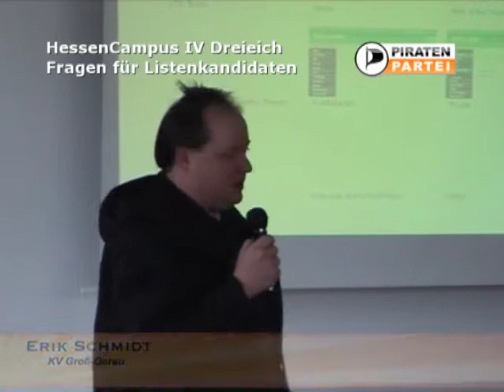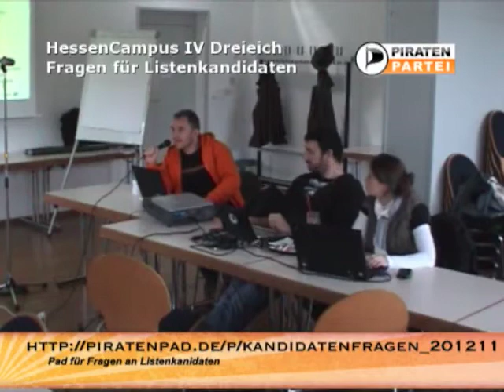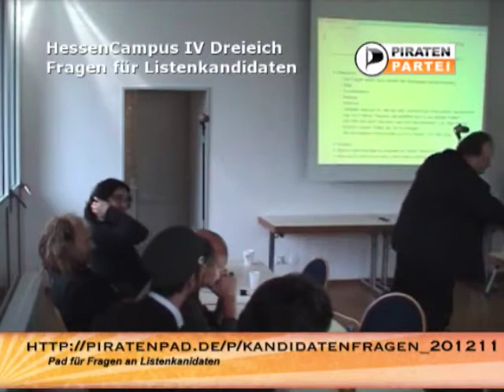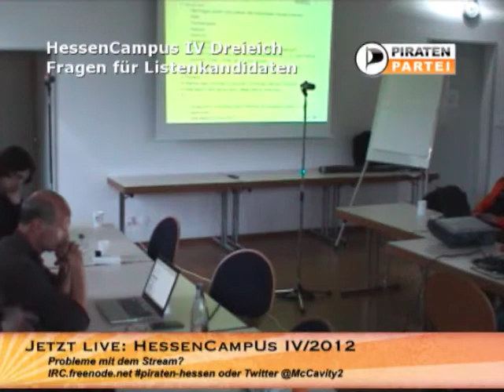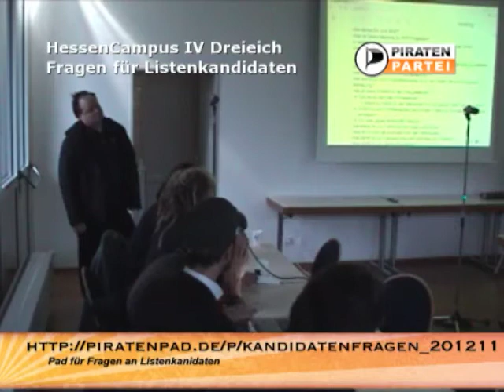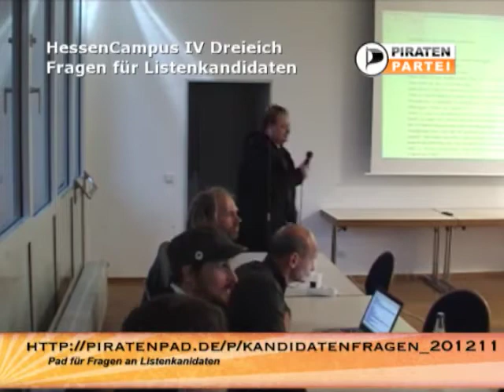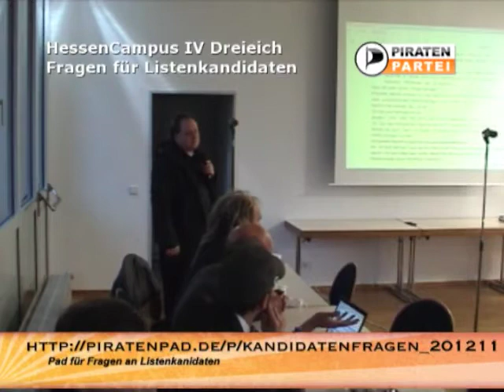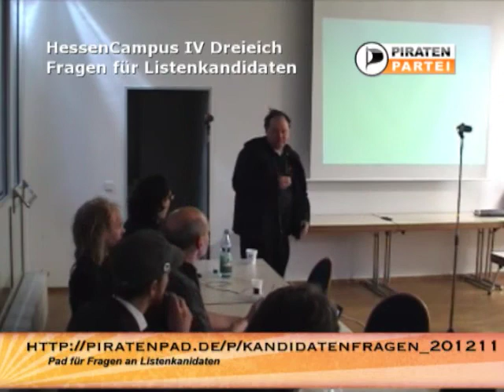HeCampus 11/2012 - Fragebogen für die Listenkandidaten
Vorstellungs eines Fragebogens für die Listenkandidaten auf dem Hessen Campus in Dreieich.